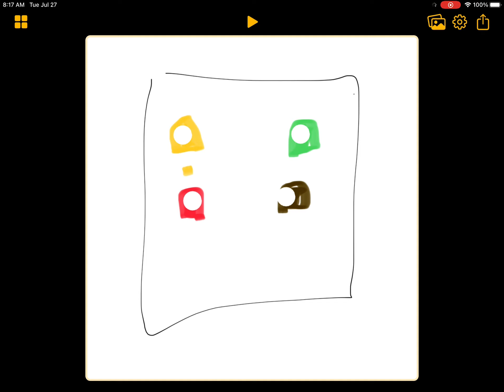Among us in a nutshell